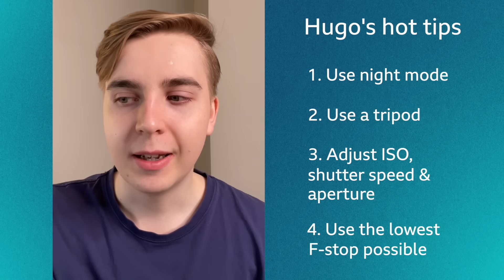The Northern Lights - what are they? - What in the World podcast, BBC World Service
Even if you haven’t seen them in person, you might be familiar with images of the Northern Lights - dark skies with moving ribbons of green and purple. But what actually are they? And why do we seem to be seeing more of them in 2024?

BBC science presenter Caroline Steele answers loads of questions about the Northern Lights, like why are they different colours and when and where are the best times to see them? We also chat about the Southern Lights and ask why don’t people talk about them as much?

And 21 year old photographer Hugo Korhonen, from Finland tells us what it’s like to see the Northern Lights in person and how you can take the best photos of them.

00:00 Introduction
01:22 What do the Northern Lights look like?
02:01 The science behind the Northern Lights
02:58 What causes the different colours?
03:47 Do the Northern and Southern Lights differ?
04:07 Northern Lights in the studio!
05:15 How old are the Northern Lights?
05:38 Northern Lights folklore
06:06 Are they becoming more common?
06:36 Why are more people seeing the Northern Lights?
07:21 The best places in the world to see the Northern Lights
07:34 The best places to see the Southern Lights
07:47 What do the Southern Lights look like?
08:25 When is the best time of year to see the Northern Lights?
09:03 Tips to capture the Northern Lights on camera
11:10 Do the Northern Lights have any negative side effects?
12:41 Conclusion

Presenter: Hannah Gelbart
Producer: Julia Ross-Roy and Baldeep Chahal
Video Journalist: Adam Chowdhury
Editor: Verity Wilde